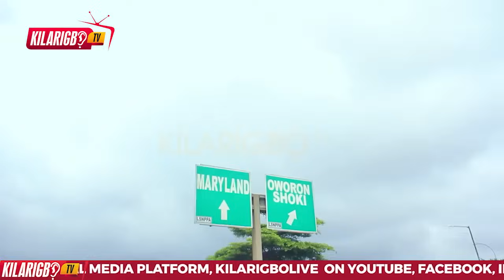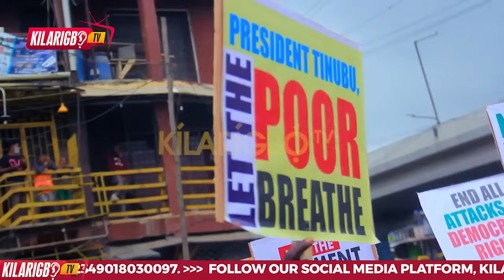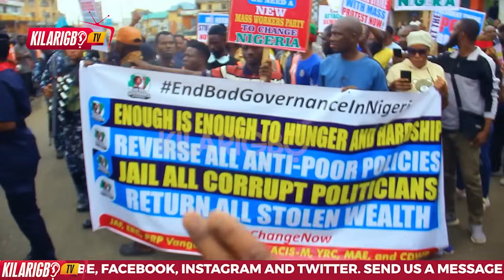Endbadgovernance Nationwide August 1st Protest Day One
The August Protest Day 1|EndbadgovernanceNigerians Protests Hit Streets Against High Cost Of Living

On August 1, 2024, protests erupted across Nigeria as hundreds of citizens demonstrated against the rising cost of living and fuel prices. The protests, which took place in several cities including Lagos, Abuja, Kano, and Ibadan, were spurred by the government's recent economic reforms that eliminated fuel subsidies and introduced currency controls. These measures led to a significant increase in petrol prices and living costs, causing widespread hardship.
Protesters expressed their frustration with the economic situation, carrying signs with messages like "End bad government," "End food scarcity," and "End Nigerian hardship." The demonstrations were marked by large turnouts, with over 1,000 participants in some locations, including a significant presence outside the National Assembly in Abuja. The protestors demanded that the government address the high inflation, which has reached nearly 30%, and improve the economic conditions that have left many struggling to afford basic necessities like food